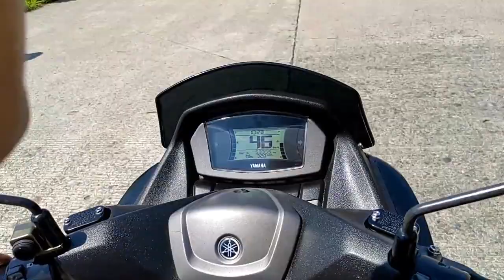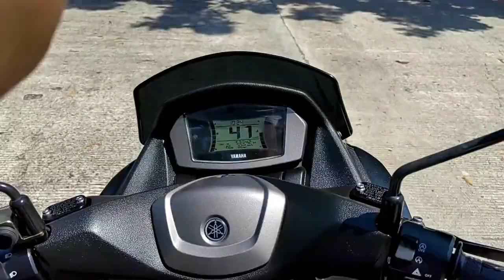Team Philippine National Police Team Time Trial Performance | AFP-PNP-PCG Cycling TTT